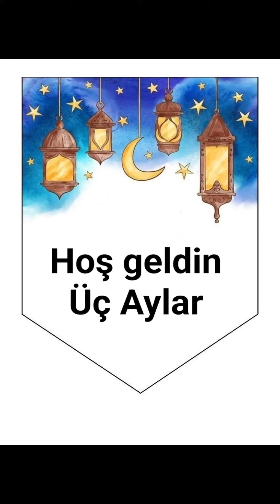Hoş geldin üç aylar....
Bazı  kavramları çocuklara hikayeler ile anlatmak  onlar için çok daha eğlenceli ve kalıcı olacaktır. Böylelikle soyut kavramları anlamak daha kolay olur.Dini kavramları da anlatırken,masal ve hikayeleri kullanmak en etkili yöntemlerdir.Ôzellikle küçük yaş...